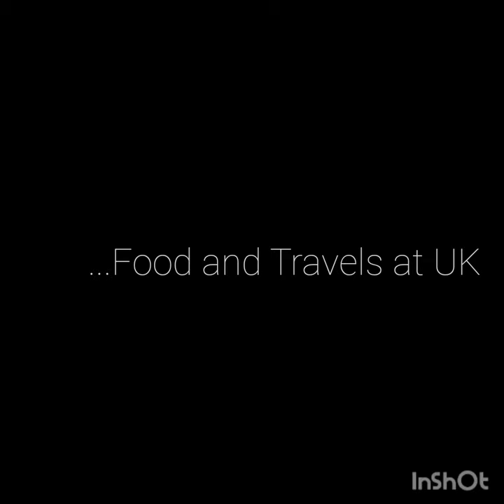shorts thedeep hull UK uktravel sealife fishing foodandtravelatuk aquarium refreshing relaxing